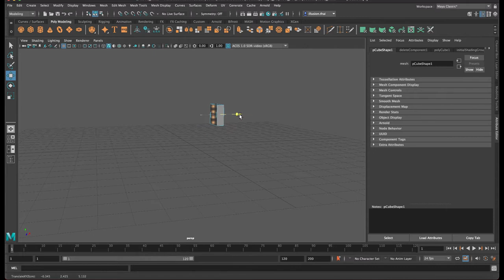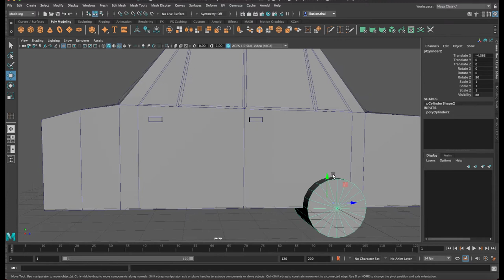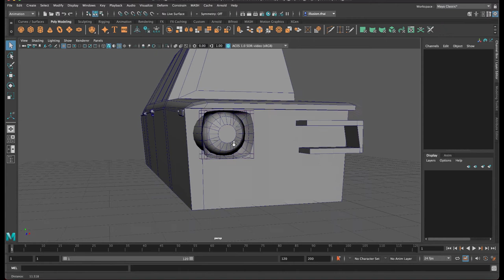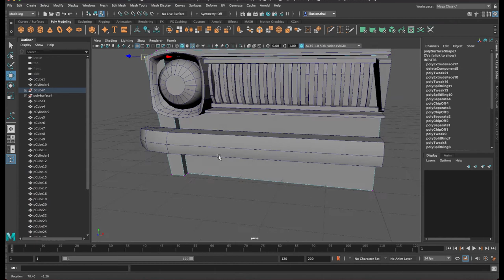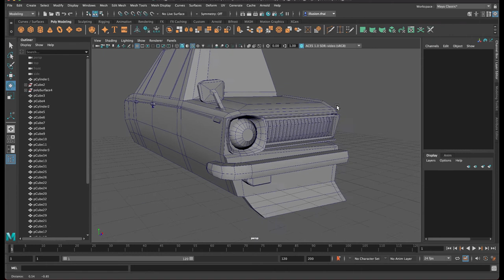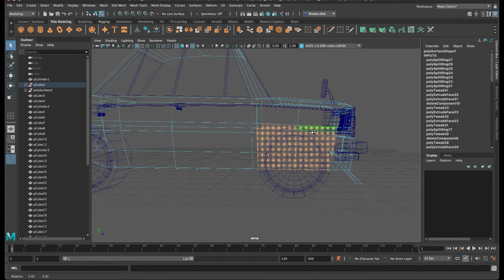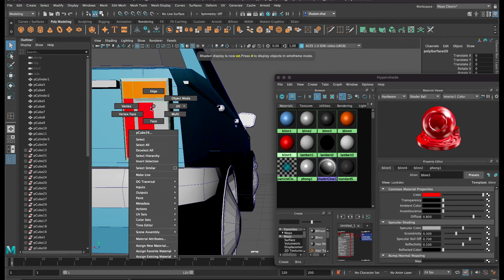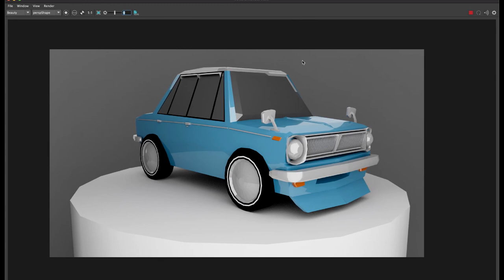MESISE.COM - สอนปั้นรถ Low polygon โตโยต้า โคโรลล่า KE10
สวัสดีครับชาว MESISE วันนี้เราจะมาสอนการปั้นโมเดลรถ 3 มิติ ในโปรแกรมมายา 2022 กันนะครับ โดยวันนี้จะเป็นการปั้นโมเดลรถแบบ Low polygon ของโตโยต้า โคโรลล่า ke10 ซิ่งเรียกได้ว่าเป็นรถคลาสสิกมาก ๆ เลย เอาเป็นว่าคลิปนี้อาจจะยาวกว่าอีก 2 คลิป นิดนึงครับ เพราะรายละเอียดมันเยอะกว่าหน่อย หวังว่าคลิปนี้จะเป็นประโยชน์ต่อคนที่กำลังเรียนโปรแกรมมายา